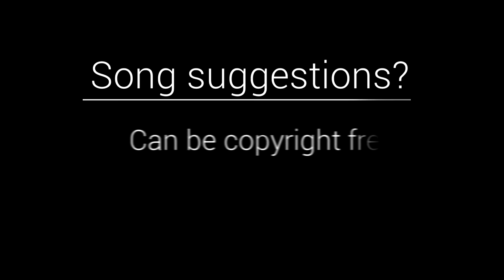Okzide - Hopeless Wishes // Drum & Bass [SkiT Music]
Okzide - Hopeless Wishes [SkiT Music]

This wasn't requested. Whenever there's great music, it might get uploaded just because.

This track is free for download on the Okzide's channel and make sure
 you give credit(links right below this sentence)!

Download link in original videos description ^